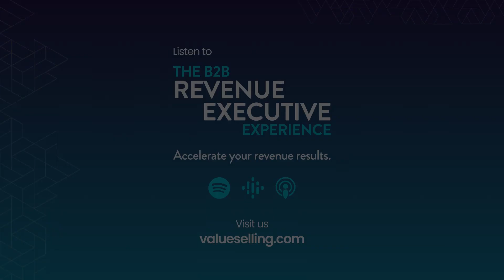What Does 'Good' Look Like in Sales? With Kate Lewis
Sales performance directly impacts a company's revenue and success.
To achieve and maintain optimal sales performance, it is essential to invest in competency training and regularly measure sales performance.

So, we're wondering...

How do we develop and measure what good looks like in sales?

To shed light on this important topic, we are joined by Kate Lewis, CEO and Co-Founder of e4enable. With over 25 years of experience in sales leadership and transformation, Kate is passionate about defining, developing, and measuring what good looks like across sales organizations. Besides e4enable, she is also a Founding Member of the Revenue Collective.